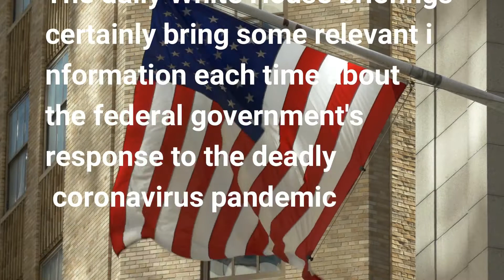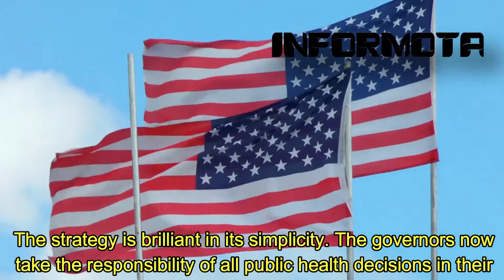Trump's devious -- and brilliant -- corona virus election strategy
The daily White House briefings certainly bring some relevant information each time about the federal government's response to the deadly coronavirus pandemic. But the briefings have also become a political tool for President Donald Trump. He uses them both to take credit and to shift blame away from himself for his response to the crisis.
Amidst the recent flurry of news made at recent briefings -- about how or whether to "reopen" the country, the different phases that might involve and who "calls the shots" -- was a revealing exchange that is emblematic of the President's political strategy ahead of the November election.
This was most clearly and cleverly demonstrated in response to a question from Jonathan Karl, of ABC News, who asked Trump for a reaction to protesters in Michigan rallying against stay-at-home restrictions. The President, who earlier in the briefing had lauded Americans' stay-at home-discipline, took a different approach with the Michigan protesters.
The President said, "Well, they've been going through this a long time, Jon, and it's been a tough process for people ... there's death and there's problems staying at home, too." When Karl pressed further on the protesters' violation of social-distancing guidelines, Trump added, "I think they listen to me. They seem to be protesters that like me and respect this opinion."
As Amber Phillips of the Washington Post observed: "Instead of taking the opportunity to tell the protesters to stay home, he empathized with their desire to go back to work." The President then doubled down on the strategy this morning with less subtle tweets saying "LIBERATE MINNESOTA," and "LIBERATE MICHIGAN," and "LIBERATE VIRGINIA."
It was all a dog whistle of sorts to his supporters that accomplished a couple of things at once: It suggested to them that it was OK to move away from social-distancing practices, designed to stem the tide of Covid-19, and get back to a more normal life. And it also told them that if they stuck with social distancing, any suffering and inconvenience they experience is not Trump's fault because he gets them, they speak the same language, he feels their pain.
And that messaging is illustrative of the President's overall strategy to get reelected. He's given himself maximum flexibility to take credit for whatever goes right and maximum ability to deflect or shift any blame for whatever goes wrong.
The strategy is part of the dizzying turnaround from the President's position earlier in the week, when he told reporters he had absolute authority, adding "the President of the United States calls the shots."
Thursday's briefing brought a significant change in tune, with the President bestowing upon the governors wide authority, reporting that he had told them in a conference call they now call the shots. That was less a constitutional climb down and more a reflection of the President managing his political situation and strategy.